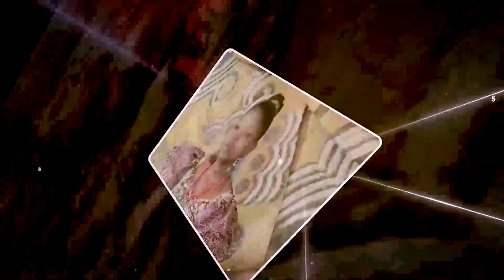AKUKO UWA NKE TAA 29.12.2023......UGWUMBA TV